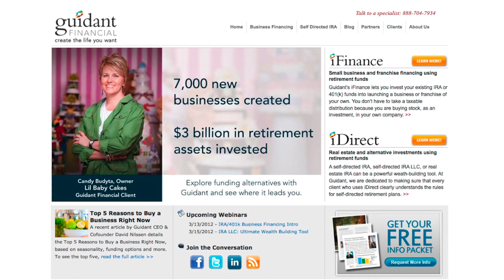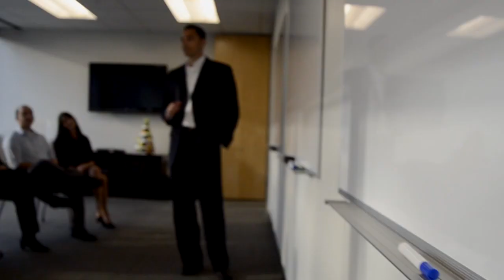Small Bizdom Spotlight with David Nilssen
Transcript:

My name is David Nilssen. I am the cofounder and CEO of Guidant Financial. Guidant is a company that helps people to finance the business of their dreams, and our mission is to increase the number of people that succeed in small business.

Even from an early age, I took every leadership opportunity possible, so you could argue that entrepreneurship was in my blood. I started my first landscaping company at [the age of] 18; I was developing real estate by [the age of] 23; and have had an opportunity to be a part of many successful businesses in between there.

Having helped finance over 7,000 businesses in all 50 states and people from all walks of life, I think that entrepreneurs, in general, have some very common characteristics. One, I would say, is fear of the status quo. It's this innate need to stand out, to do more. That's something you don't always see in people but you often see it in your entrepreneurs. A strong work ethic and desire to outperform and over achieve is something we see in [these kind of] people. Successful leaders are people that are great communicators and capable of really encapsulating what their vision is and communicating that in an effective way to their team.

I'd say one of the greatest characteristics in entrepreneurs should be integrity, because I believe the way you win in business is by creating a win for you, a win for your consumer, and a win for you clients. I think if I were to give any advice to a new entrepreneur or even an existing one, [it would be] not to be afraid of not knowing what to do. Too often we try to be these great generalists and be everything to everyone. The reality is that there are people that are accessible to help you and your business grow. But I think it's extremely important for entrepreneurs to be very disciplined and focused about the things they are working on and what they're asking their staff to do. Don't be afraid to take a step back and let other people enjoy leadership opportunities within the business. Continue to manage it from afar.

Having a partner has been probably one of the greatest blessings for my entrepreneurial life, simply because it gives you someone to really bounce ideas off of, someone to share those experiences with. Ultimately, I think our business has been more successful because I found the right partner who can help push me just as much as I can push him.

Over 50 percent of the Fortune 500 companies today were started during a recession or depression [Kauffman Foundation Study, 2009]. So I see 2012 as a phenomenal opportunity, especially as we're seeing some momentum within the economy. That was clearly demonstrated in our annual client survey to over 5,000 individuals. [Of] the people who responded, over 90 percent of them expect to see significant growth in 2012. I think that speaks to the optimism that not only I feel, but the general business community feels going into 2012.